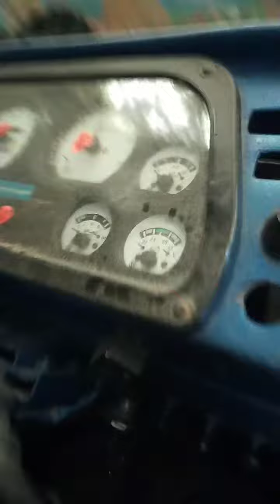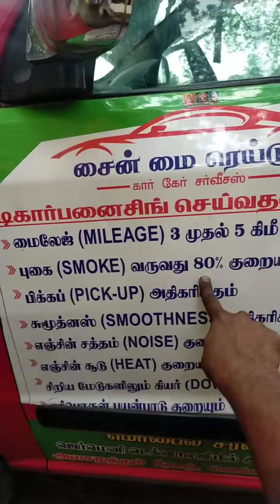Lorry Tipper Carbon Cleaning